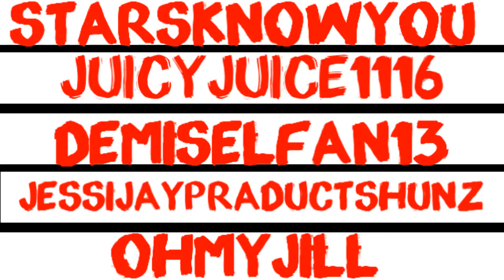COLLAB CHANNEL =)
HEY GUYS SUB TPO THIS AMEZING COLLAB CHANNEL AND IM ON THE BOAT YEY SUB SUB SUB